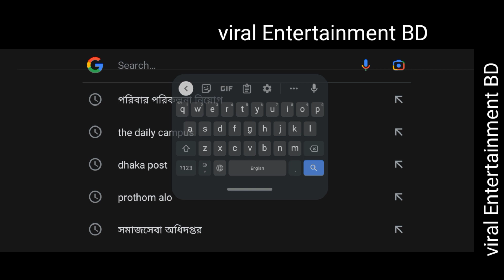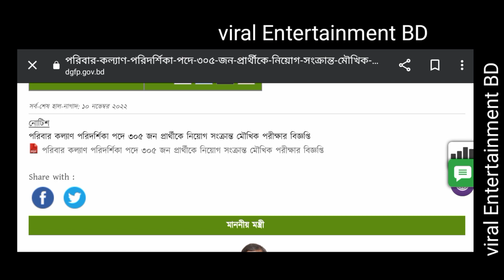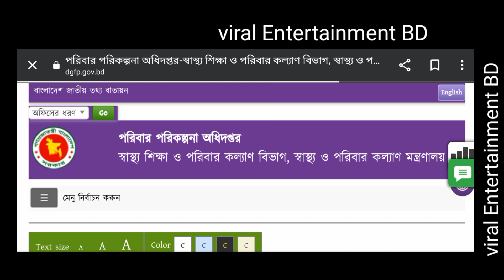পরিবার পরিকল্পনা পরিদর্শিকা নিয়োগ পরীক্ষা নোটিশ। Fwv notice update news today.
পরিবার পরিকল্পনা পরিদর্শিকা নিয়োগ পরীক্ষা নোটিশ। Fwv notice update news today.FWV Exam Syllabus 2022 update news today. পরিবার কল্যাণ পরিদর্শিকা পরীক্ষা ও সিলেবাস।community health care providers exam results. DGHS results. CHBC Results. ক্লিনিক প্রোভাইডার ফলাফল।FWV Exam date 2022. পরিবার পরিকল্পনা পরিদর্শিকা পদে নিয়োগ পরীক্ষা।FPO exam results check. পরিবার পরিকল্পনা নিয়োগ ফলাফল যেভাবে দেখবেন।পরিবার পরিকল্পনা নিয়োগ পরীক্ষা কাটমার্ক ও ফলাফল কবে। Fpo exam results and cut mark.সমাজসেবা অধিদপ্তর সমাজকর্মী নিয়োগ ফলাফল প্রকাশ। Dss results check bd.সমাজসেবা অধিদপ্তর সমাজকর্মী নিয়োগ পরীক্ষা ফলাফল মহাসুখবর প্রকাশ।  Social worker exam results.সমাজসেবা অধিদপ্তর সমাজকর্মী নিয়োগ পরীক্ষা ফলাফল প্রকাশ জরুরি নোটিশ। Social worker circular 2022.সমাজসেবা অধিদপ্তর পরীক্ষা কাটমার্ক ও ফলাফল। DSS Exam results 2022 .সমাজসেবা অধিদপ্তর সমাজকর্মী নিয়োগ পরীক্ষা জরুরি নোটিশ প্রকাশ। social worker job exam notice.পরিবার পরিকল্পনা সহকারী নিয়োগ পরীক্ষা তারিখ চূড়ান্ত ঘোষণা। Fpo exam 2022.সমাজসেবা অধিদপ্তর সমাজকর্মী নিয়োগ পরীক্ষা জরুরি নোটিশ প্রকাশ। DSS Social worker job exam notice.পরিবার পরিকল্পনা সহকারী নিয়োগ পরীক্ষা ২০২২। Family planning Assistant circular 2022.পরিবার পরিকল্পনা সহকারী নিয়োগ পরীক্ষা ২০২২. FWV Exam notice 2022.সমাজকর্মী নিয়োগ পরীক্ষা ২০২২। সমাজসেবা অধিদপ্তর সমাজকর্মী নিয়োগ পরীক্ষা। DSS exam notice 2022.FWV exam questions solve. পরিবার পরিকল্পনা সহকারী নিয়োগ পরীক্ষা প্রশ্ন সমাধান।পরিবার পরিকল্পনা অধিদপ্তরের নিয়োগ পরীক্ষা প্রশ্ন ও ফলাফল।সমাজসেবা অধিদপ্তর সমাজকর্মী নিয়োগ পরীক্ষা বিজ্ঞপ্তি ২০২২। DSS Exam notice 2022.Fpo exam date 2022 published. পরিবার পরিকল্পনা নিয়োগ পরীক্ষা ২০২২ তারিখ ঘোষণা।পরিবার পরিকল্পনা নিয়োগ পরীক্ষা সময়সূচি প্রকাশ। Fpo exam date 202হিসাব মহা নিয়ন্ত্রক কার্যালয় অফিস সহায়ক প্রশ্নের সমাধান। CGA question solve 2022.Fire fighter circular exam date. ফায়ার সার্ভিস কর্মী নিয়োগ পরীক্ষা মহাআপডেট।প্রাথমিক শিক্ষক নিয়োগ ভাইভা ফলাফল ও চাকরির সুযোগ সুবিধা। Primary assistant teacher 2022.প্রাথমিক শিক্ষক জাল শিক্ষকদের তালিকা প্রকাশ। Primary Duplicate teacher List 2022.প্রাথমিক শিক্ষক নিয়োগ ভাইবা ও চূড়ান্ত নিয়োগ তারিখ ঘোষণা। Primary viva and appointment update newsপ্রাথমিক শিক্ষক নিয়োগ মহাসুখবর প্রকাশ পদ বাড়ার সিদ্ধান্ত। Primary assistant teacher update news.সরকারি চাকরি বয়স বৃদ্ধি সর্বশেষ আপডেট। চাকরি বয়স বৃদ্ধি ২০২২। Job age Increase update.চাকরির বয়স বৃদ্ধি মহাসুখবর প্রকাশ। Job age Increase 35. job age update news today.সরকারি চাকরি বয়স বৃদ্ধি মহাসুখবর এইবার ৩৫ হবে চাকরির বয়স। Job age 35 andolon.Primary assistant teacher circular 2022. প্রাথমিক শিক্ষক নিয়োগ বিজ্ঞপ্তি সর্বশেষ আপডেট।চাকরির বয়স বৃদ্ধি নিয়ে এ কি বললেন প্রত্যাশীরা। Government job age Increase 2022.প্রাথমিক শিক্ষক নিয়োগ নতুন বিজ্ঞপ্তি প্রকাশ কবে? Primary assistant teacher circular 2022.সরকারি চাকরি বয়স বৃদ্ধি মহা আপডেট। ৩৯ মাসের বিরুদ্ধে অবস্থান। Job age andolon 2022সরকারি চাকরি আবেদন ফি বাড়ালো। Government job Apply fee 2022.Primary viva results 2022 . প্রাথমিক শিক্ষক নিয়োগ ভাইবা ফলাফল কবে?সরকারি চাকরি মহাসুখবর । চাকরির বয়স বৃদ্ধি ২০২২। Government job age Increase 2022.

প্রাথমিক শিক্ষক নিয়োগ মহা আপডেট একটি এলাকা ৫ হাজার শিক্ষক শূন্য পদ। Primary assistant teacher.প্রাথমিক শিক্ষক নিয়োগ নতুন খবর বেহাল দশা ভাইবা পরিক্ষার্থীদের। Primary assistant teacher viva.চাকরির বয়স বৃদ্ধি ২০২২। সরকারি চাকরি বয়স বৃদ্ধি সর্বশেষ আপডেট। Job age 2022.
প্রাথমিক শিক্ষকদের মহাসুখবর দিলো মহাপরিচালক। Primary teacher update news todayপ্রাথমিক শিক্ষক নিয়োগ মহাসুখবর প্রকাশ। Primary assistant teacher circular and appointment.
প্রাথমিক শিক্ষক নিয়োগ মহাসুখবর। Primary assistant teacher update news today. প্রাথমিক শিক্ষক নিয়োগ বিজ্ঞপ্তি প্রকাশ ২০২২। Primary Circular 2022. Primary update news today.
প্রাথমিক শিক্ষক নিয়োগ মহাসুখবর প্রকাশ। Primary circular and Viva results update news today.

 এবার সরকারের কাছে দাবি পৌঁছাবে। Job age 2022 increase.

এনটিআরসিএ চতুর্থ গনবিজ্ঞপি মহাসুখবর প্রকাশ। ৭০ হাজার শিক্ষক নিয়োগ। NTRCA Update News.

প্রাথমিক শিক্ষক নিয়োগ রদবদল। Primary circular 2022 update.

চাকরির বয়স বৃদ্ধি ২০২২। সরকারি চাকরি বয়স বৃদ্ধি মহাসুখবর। Job age Increase 2022.

চাকরির বয়স ৩৫ বছরে বৃদ্ধি মহাসুখবর ওবায়দুল কাদের।  সরকারি চাকরি বয়স বৃদ্ধি সর্বশেষ আপডেট।

প্রাথমিক শিক্ষক নিয়োগ বিজ্ঞপ্তি বয়স শিথিলতা ও ভাইবা ফলাফল কবে? Primary update news today.